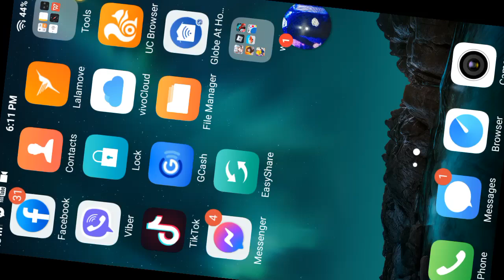blox fruit experience